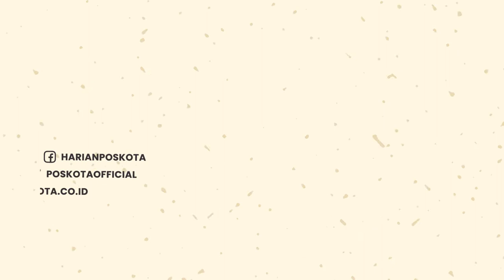Tiga Opsi Lahan Lokasi UDD PMI Kota Serang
Pemkot Serang menyiapkan tiga opsi lahan yang akan dijadikan sebagai Unit Donor Darah (UDD) PMI Kota Serang. Ketiga lahan itu di lingkungan Teritih, Kawasan RSUD Kota Serang serta di kawasan Stadion Maulana Yusuf, Kota Serang. Saat ini prosesnya sedang dalam tahapan Fasibility Stady atau uji kelayakan.
Wakil Wali Kota Serang, Subadri Ushuluddin mengungkapkan proses FS ini diharapkan bisa segera selesai, agar nanti bisa lanjut ke tahap berikutnya. "Kalau sudah selesai, saya ingin segera bisa ditindaklanjuti," ujarnya.

Subadri mengungkapkan, peran PMI sangat membantu terhadap proses pembangunan yang sedang dilakukan oleh Pemkot Serang, terutama dalam hal bidang kesehatan.